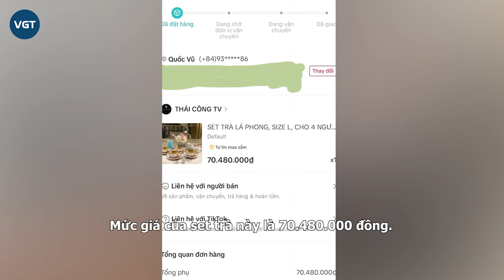Chồng Đoàn Di Băng mua đồ 70 củ, nhận mã giảm 70k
Tối 9/1 vừa qua, cộng đồng mạng rần rần đổ xô vào xem livestream đầu tiên của Thái Công từ sau khi mở TikTok shop. Đa số người xem vì tò mò, số ít còn lại liên tục chốt đơn đến mức hết sạch sản phẩm trong kho.

Phiên livestream bán hàng đầu tiên của Thái Công được diễn ra vào lúc 20 giờ ngày 09/1 trên TikTok Shop của NTK Thái Công, nhanh chóng thu hút lượt xem cực khủng. Chỉ trong 4 phút đầu, phiên livestream đã có tới 6,7K lượt xem, đến phút 20 có hơn 1 triệu người thả tim.